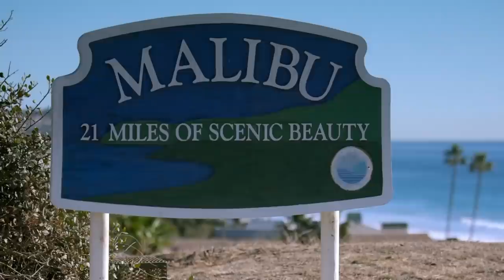Who's A Better Kisser? Brody or Sean? 💋 The Hills: New Beginnings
After catching up with Brody, Audrina questions if she has any feelings for Sean. The Hills: New Beginnings is all-new Wednesdays at 9/8c on MTV!

The Hills: New Beginnings follows many original cast members, plus a few new faces, as they return to L.A. to reconcile the past, face former flames, pursue careers, and form new bonds.